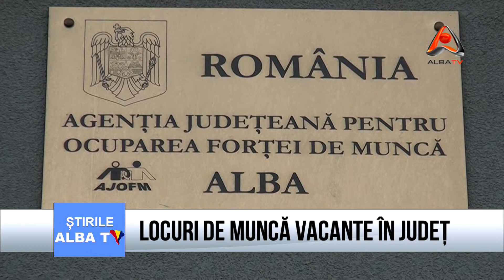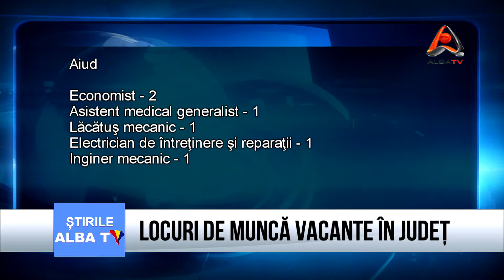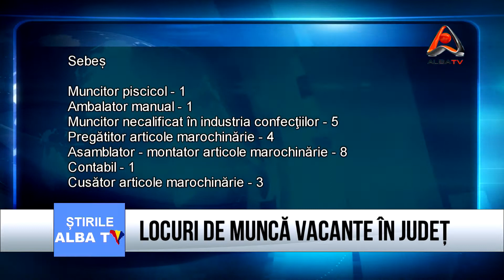LOCURI DE MUNCA VACANTE IN JUDET